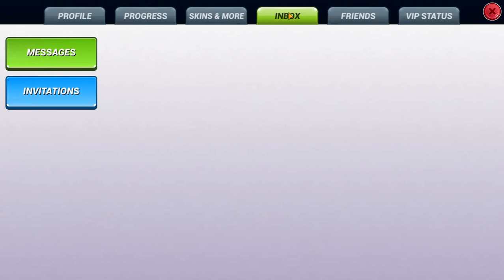Fishing Clash Mobile Walkthrough Gameplay (BlueStacks/Android)